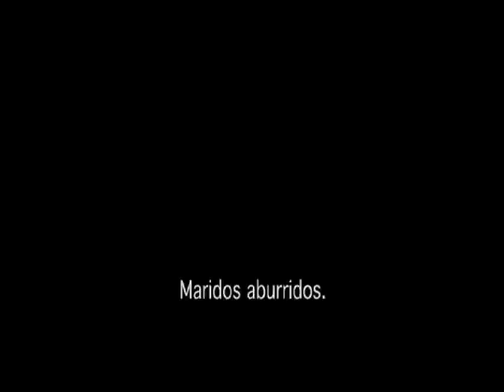Trailer "ELLAS" V.O.S.E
Anne, una mujer adinerada, madre de dos hijos, afincada en París y periodista de investigación para la revista "Elle", está escribiendo un artículo sobre la prostitución estudiantil.